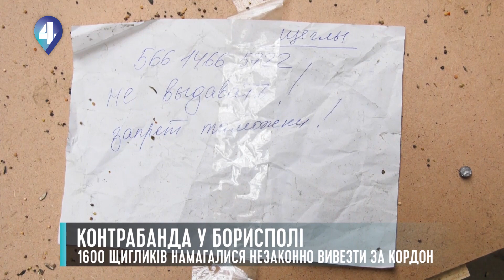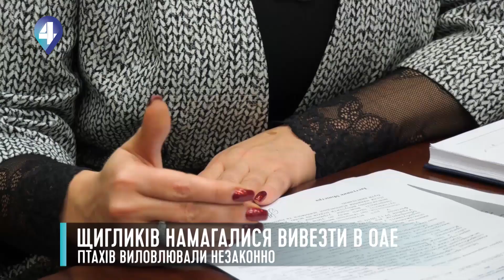1600 ЩИГЛИКІВ НАМАГАЛИСЯ НЕЗАКОННО ВИВЕЗТИ ЗА КОРДОН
Їх намагалися вивезти в Арабські Емірати та перепродати втридорога - на митниці зупинили контрабандиста, який вивозив щигликів.  Як визволяли птахів та яке покарання чекає на зловмисника знає Анна Янько.